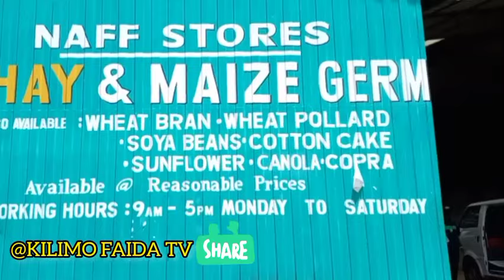Dairy farming from 30-40 litres per cow to 4000 Litres per day. Beginner Guide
we also assist Kenyans in diaspora to train their Managers and farmhands and Organize exchange programs to Farms.